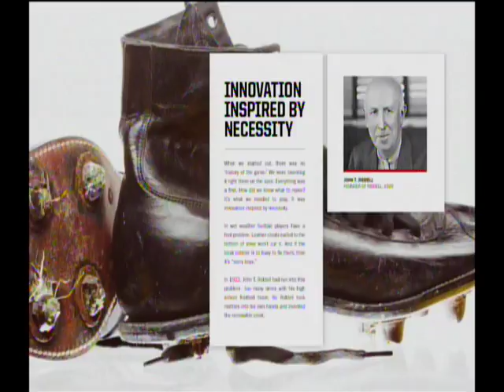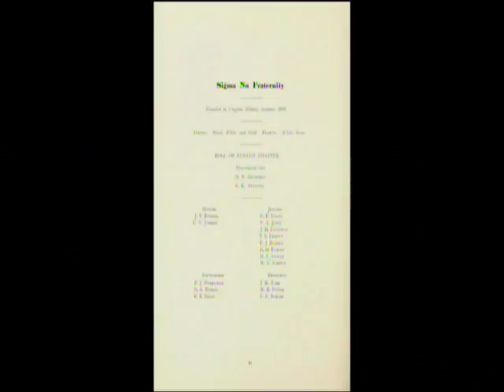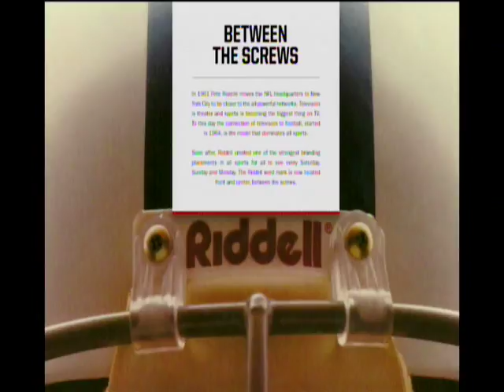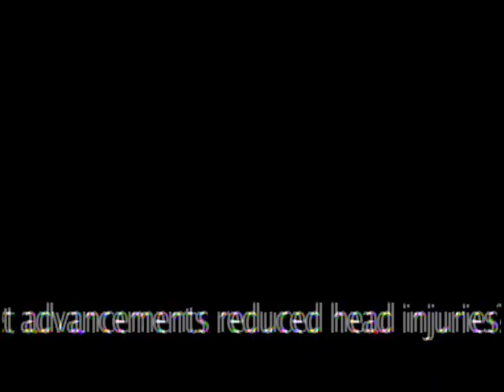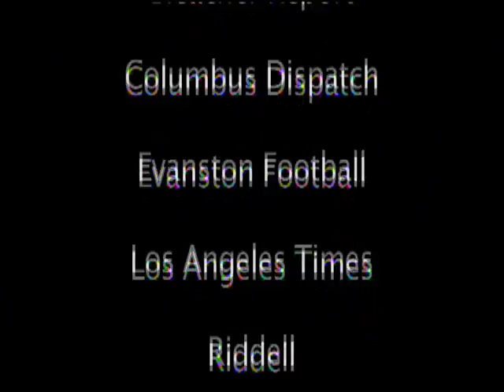No More Leather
Created for a class at Bethany College, this is a documentary about one of its students, John Riddell, and his creation that altered the world of professional sports forever - the football helmet.  Produced by Umbrella Pictures.